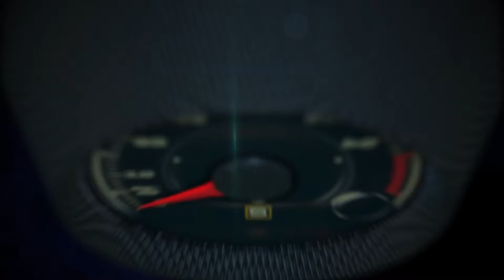Lisbon to Faro, Portugal to drive the 2017 Mercedes-AMG E63 and E63 S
Mercedes-AMG is redefining the performance sedan.

The brand is turning the most intelligent executive sedan into the most powerful E-Class of all time with the next generation of the E63 and E63 S. Mercedes- AMG is also setting new benchmarks in this market segment with its innovative technologies.

The intelligent drive strategy raises the limits of the performance sedan's vehicle dynamics to a completely new level. Delivering superior acceleration, the 4.0L V8 biturbo engine generates up to 603 hp, making this the most powerful engine to have ever been installed in an E- Class. At the same time it is even more efficient thanks to a cylinder deactivation system fitted as standard.

With zero to 60 mph acceleration of just 3.3 seconds in the E63 S, the new sedan is at the top of its class.

The AMG SPEEDSHIFT MCT (Multi Clutch Technology) nine-speed sport transmission is combined with a wet start-off clutch for the first time, enabling more agile response times to be achieved.

Another highlight is the completely new AMG Performance 4MATIC+ all-wheel drive system.

It combines the advantages of various drive configurations. Torque distribution on the front and rear axles, which until now was strongly rear-biased, is fully variable for the first time.

This ensures optimum traction right up to the physical limit, no matter the road conditions.

The expressive exterior design, featuring a new radiator grille and coupe-style inset hood, underlines the performance figures. The next generation of the E63 thus offers a completely new level of sportiness and comfort.